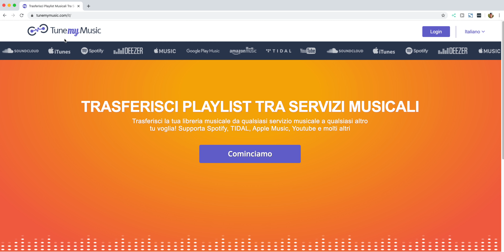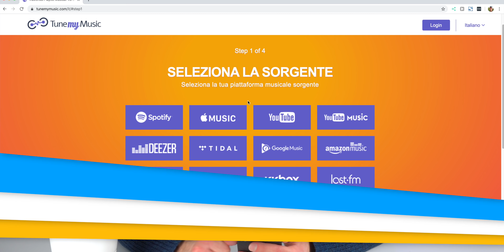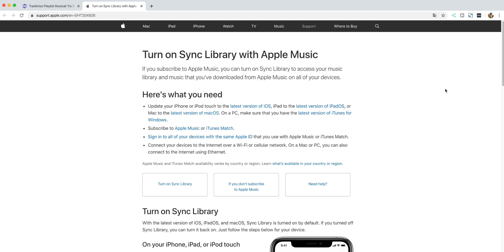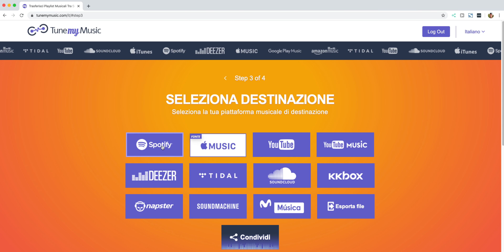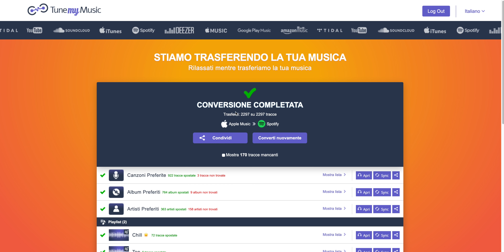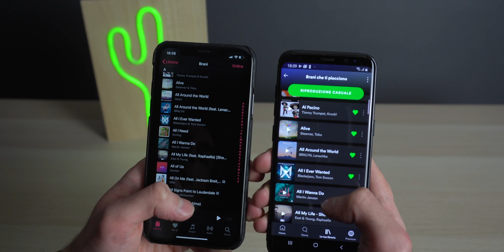Trasferisci Brani e Playlist da Spotify, Apple Music, Tidal e altri GRATIS! | Facile e Veloce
Ormai esistono tantissimi servizi di streaming musicale e spesso il motivo principale per cui si decide di non cambiare mai per provarne uno nuovo è la scocciatura di dover riscaricare ogni volta ogni singola canzone.

Internet però è sempre pieno di soluzioni ai problemi di questo tipo e oggi voglio mostrarvi un modo per trasferire tutti i brani e tutte le playlist da un servizio musicale ad un altro. Il metodo è completamente gratuito e supporta la maggior parte dei servizi di streaming musicale presenti online, tra cui: Spotify, Apple Music, Tidal, Deezer, Amazon Music Unlimited, Google Play Music, YouTube Music e tanti altri!